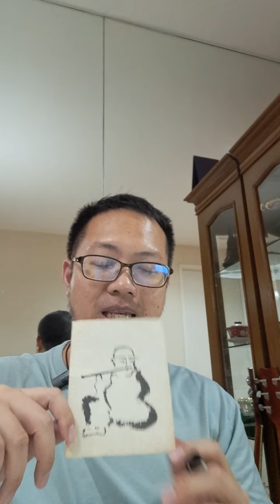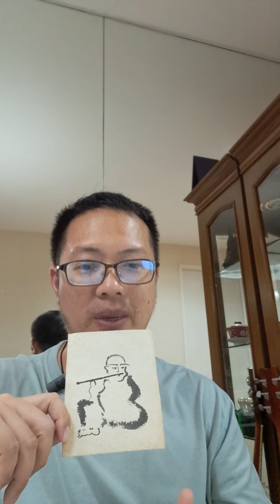Live นอนไม่หลับคุยกับ อ.เล็ก “เมื่อเรามีมะเร็งเป็นเพื่อน" 26/9/66 | อีจัน EJAN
Live นอนไม่หลับคุยกับอีจัน กับ อ.เล็ก นักพูดเยียวยา “เมื่อเรามีมะเร็งเป็นเพื่อน" 26/9/66